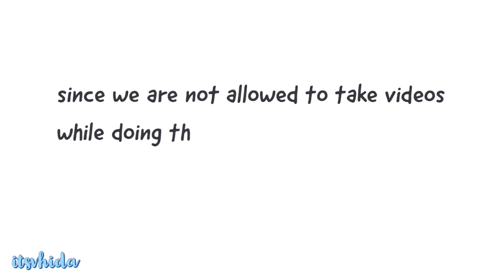face to face class day 6: urinalysis and fecalysis (MedTech DLSMHSI) | ItsVhida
hello everyone, here's the Day 6 of my limited laboratory face to face classes ❤️ We were tasked to examine our urine (physical and chemical examination) and feces (Fecal Occult Blood Test). We also viewed some of the parasites in the slides provided there 😄 Hope you enjoy this vlog!

Timestamps Now Available:
[No video preview since it's just a short vlog]
0:00 - Start of the Laboratory Procedure: Viewing Microscope Slides
2:33 - Mini DLSMHSI Tour
2:56 - Meeting with the Class
3:43 - Going Home
4:37 - Next Day

Hello there, I'm Vhida, a Medical Technologist student from the Philippines, on the road to being a doctor, hopefully! I hope you like my videos! If you have time, please watch my latest vlog!